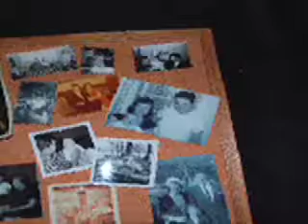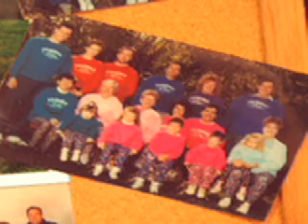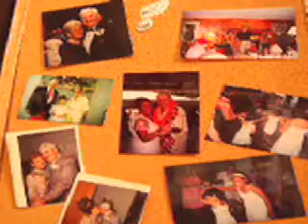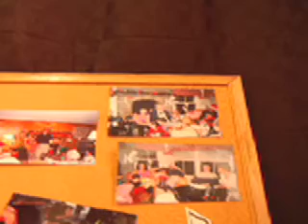When Irish Eyes Are Smiling - Tom Hill Dedication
This was my project for my TV Production class, using iMovie, Final Cut Pro, and GarageBand (hence the blurry parts). It's only my first video; I had made everything separately but lost it all a couple days before the due date so I had to remake a couple of the podcasts.

Hopefully, I will get to go back and edit this to make a nicer, longer video under no time constraints. Until then, enjoy this video I made for my Grandpa and my family :)